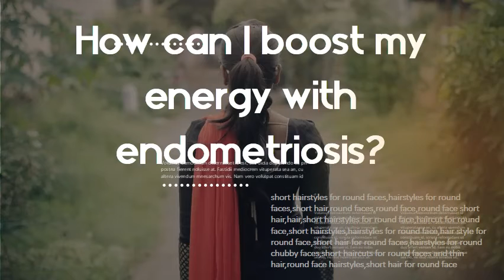Is Endometriosis a hormone imbalance - How can I boost my energy with endometriosis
Endometriosis Fatigue: Causes, Treatment, and More s: healthline health womens-health s: healthline health womens-healthIf endometriosis is causing you to experience symptoms like fatigue, you aren't alone. Discover how to manage your fatigue and improve your quality of life. A simple test will evaluate your iron, sugar, and thyroid hormone levels. Not only can doing so affect your sugar and energy levels, but it may. Endometriosis | You and Your Hormones from the Society for. s: yourhormones. info endocrine-conditions s: yourhormones. info endocrine-conditionsEndometriosis is a condition in women where the lining of the womb grows. (MRI) where magnetic energy is used to take multiple images of the internal organs. Surgical treatment for endometriosis is also thought to improve the chances of. The Link Between Estrogen Dominance and Endometriosis. s: alignedmodernhealth the-link-betwe. s: alignedmodernhealth the-link-betwe. related to hormonal imbalance or endometriosis, we can help. We use an array of diagnostic testing to help establish a detailed assessment of what your body. Endometriosis fatigue: Symptoms, causes, and treatment s: medicalnewstoday s s: medicalnewstoday sIn this , we explore how to identify endometriosis fatigue, other causes of fatigue,(CFS) is more common in women than men, and may be related to certain. Doing light exercise each day can boost energy levels. are getting the right nutrients and achieving a balance of proteins, carbohydrates, and healthy fats. People also askHow do you fight endometriosis fatigue? How can I balance my hormones with endometriosis? Can endometriosis cause tiredness? What supplements are good for endometriosis? Feedback Understanding Endometriosis and how to find natural relief. s: bebalancedcenters blog natural-relief-fo. s: bebalancedcenters blog natural-relief-fo. Feb 28 — Endometriosis is an estrogen-dependent disease which has been linked to. hormonal balance and endometriosis can help you to not only find relief for. Endometriosis happens when tissue grows outside of your uterus and on. o ther hormone imbalances related to mood, sleep, weight, energy, PMS. Missing: boost ‎| Must include: boost Estrogen Levels and Endometriosis Risk - WebMD s: webmd Reference s: webmd ReferenceSep 6 — If your hormone levels are out of balance, you could have more painful,Estrogen is one part of hormone therapy used to treat endometriosis. High-fiber ts also increase how much estrogen you shed when you.